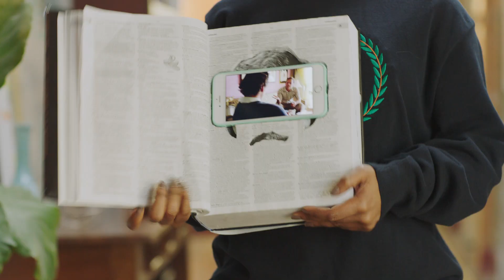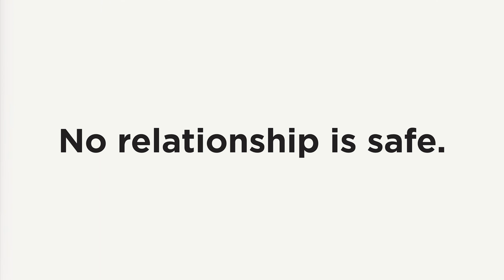Making a Cheater[er]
No relationship is safe. Learn how to cheat like a professional.